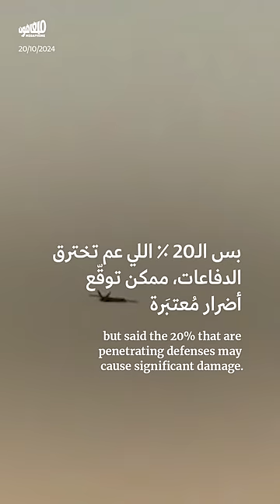حدث اليوم - الأحد 20 تشرين الأوّل 2024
الأحد 20 تشرين الأوّل 2024: استشهاد ثلاثة عناصر من الجيش اللبناني، وتحقيق حول استخدام إسرائيل اليورانيوم المنضَّب في غاراتها على الضاحية.